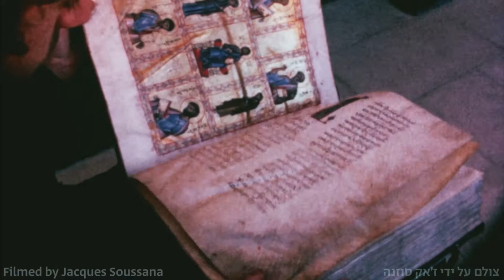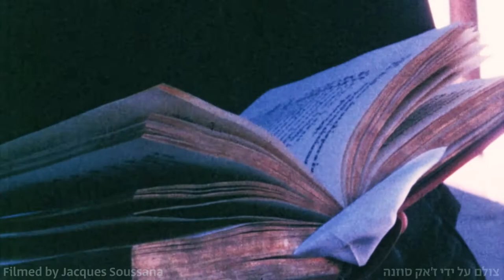The Manuscripts of St. Catherine's Monastery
This 16 millimeter footage was filmed in the early 1970s at St. Catherine's Monastery in the Sinai desert, by cinematographer and photographer Jacques Soussana, a former employee of the Jewish National and University Library, today's National Library of Israel. Jacques Soussana passed away in 2019, but his widow Betty was kind enough to donate the films he shot in Sinai to the National Library of Israel. These films include footage of the famous manuscript collection kept at the monastery, as well as scenes of monastic life in the desert. The manuscripts of St. Catherine's Monastery can now be viewed on the National Library of Israel website.
The footage was digitized with the help of the Steven Spielberg Jewish Film Archive and the Jerusalem Cinematheque.